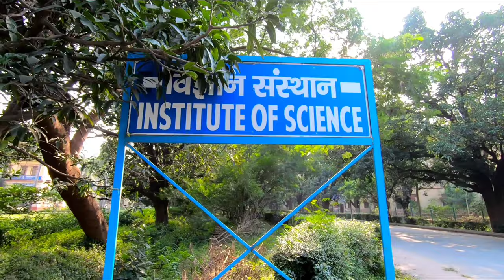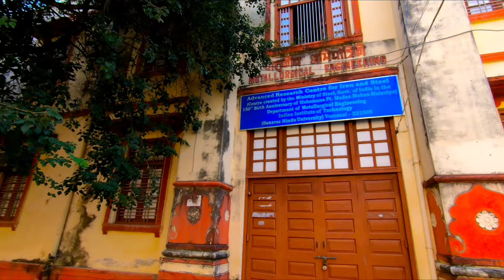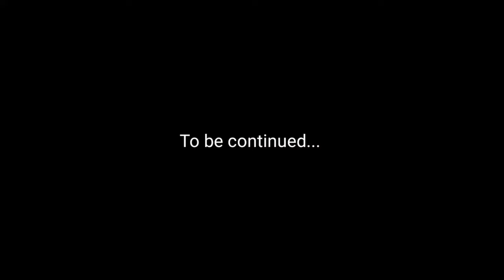Department of Metallurgical Engineering, Indian Institute of Technology, Banaras Hindu University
I explored the Department of Metallurgical Engineering, Indian Institute of Tecnology in Prestigious " BANARAS HINDU UNIVERSITY " .

Chapters
0:00 - 0:35 Intro
1:20 Metallurgical department क्यों खास है?
2:10 View of Metallurgical department IIT BHU
5:20 Advanced research centre for Iron and Steel
7:00 Corrosion fatigue laboratory
9:58 Parking area,lawn,main gate